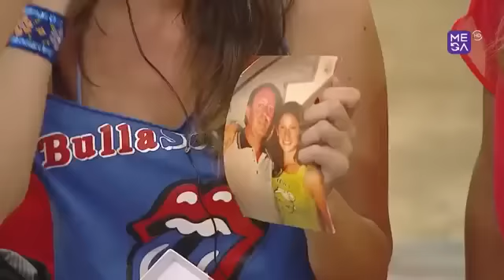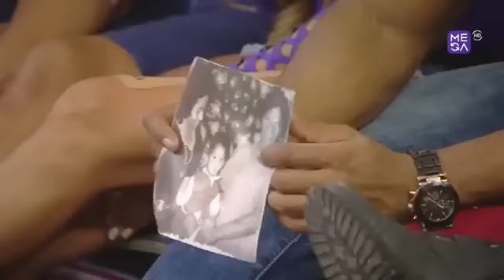Michael Murtagh,Juventino Y Romina Ansaldo,Sus Historias De Vida